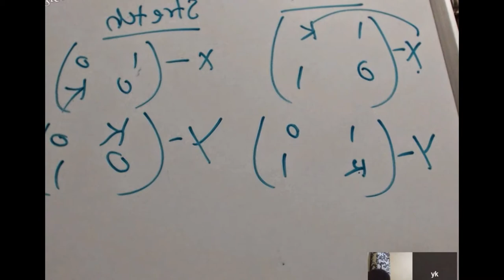Basel Bern Geneva Zurich Online IGCSE IB MYP HL SL Mtahs online teacher available on Skype:ykreddy22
I am a full-time mathematics tutor offering a personalized Online Tutoring service for IB(International Baccalaureate),PYP, MYP and IB Diploma HL,SL
I am IB Math Coordinator and Examiner .I have in-depth knowledge of mathematics.How to get basics and concepts across to students.
I offer online tuition using Skype for IB Math HL, Math SL, Math studies or for AP level Math or A/AS levels Math or for IGCSE Math Core, extended
Tutor for IGCSE Mathematics (0580), IGCSE Additional Mathematics (0606), and IGCSE International Mathematics (0607) for more information please ad my Skype
I teach to the students with basics and concepts from the beginning each topic.I feel that “Practice makes a Math perfect"
I can assure to make a difference in your Childs progress.
IBDP Math HL Past Papers,IB SL Math Past papers,IB Studies Level Past Papers from 2000 to 2015 all years papers help through online Skype: ykreddy22

Online Tutoring for IB Curriculum

IB PYP (Primary Years Programme)
IB MYP (Middle Years Programme )
IBDP HL (Higher Level)1. Functions,2. Sequences and Series,3. Exponential Functions,4. Logarithmic Functions,5. Graphing and Transforming Functions
6. Quadratic Equations and Functions,7. Complex Numbers and Polynomials,8. Counting and the Binomial Expansion,9. Mathematical Induction
10. The Unit Circle and Radian Measure,11. Non-Right Triangle Trigonometry,12. Advanced Trigonometry,14. Vectors,15. Complex Numbers
16. Lines and Planes,17. Descriptive Statistics,18. Probability
Year 2